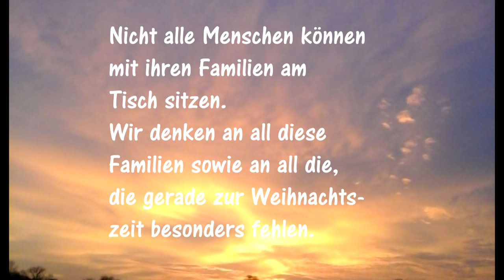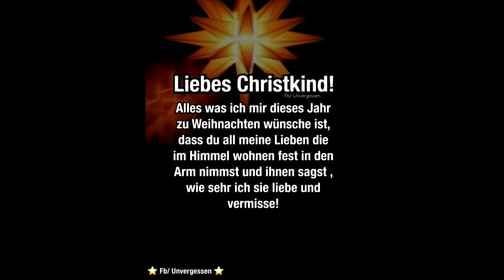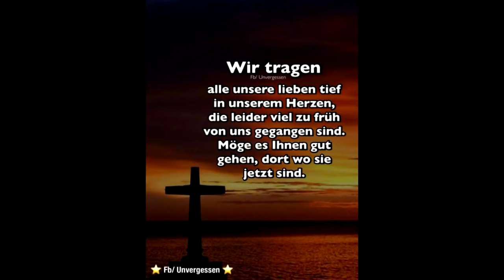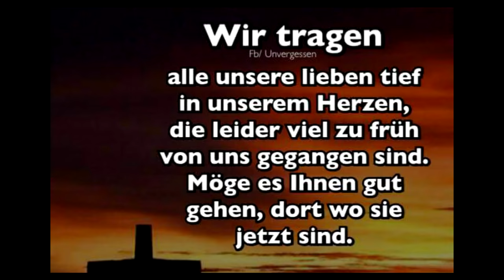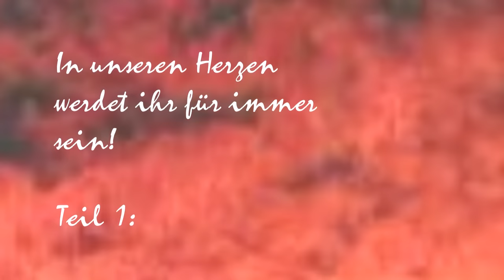We're in Heaven.. - Immer in unseren Herzen! Teil 2 (ab 30 Jahre)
Dieses Video ist eine Erinnerung an Menschen die von uns gegangen sind. Da ich für dieses Video so viele Beiträge erhalten habe, habe ich es in 2 Videos aufgeteilt. In diesem Video sind alle ab 30 Jahren.

Von den Personen von denen es Gedenkseiten oder Gruppen gibt, werde ich nach und nach die Links hier in der Infobox einfügen.

Ihr habt Fragen an mich?
Programme, mit denen ich die Bilder bearbeite:  Photoscape